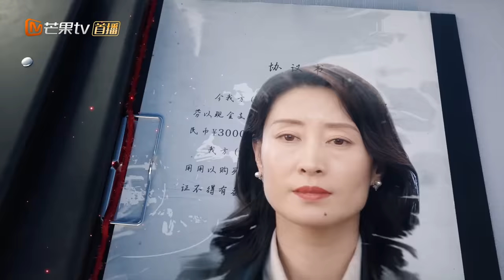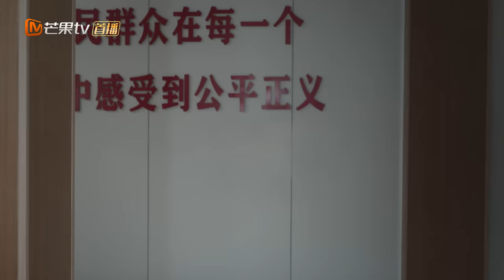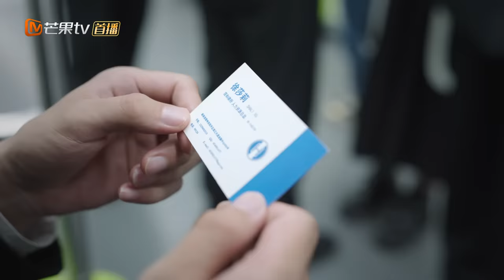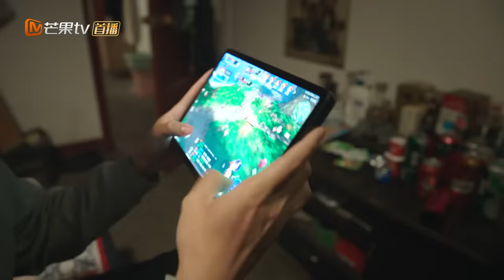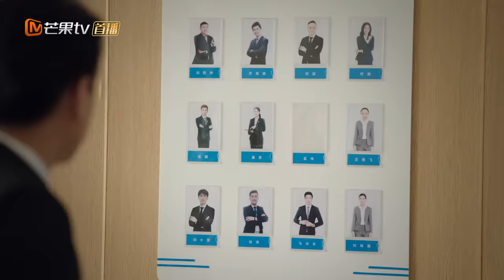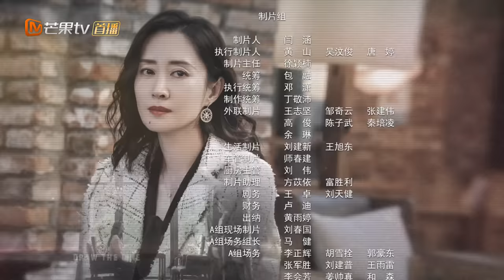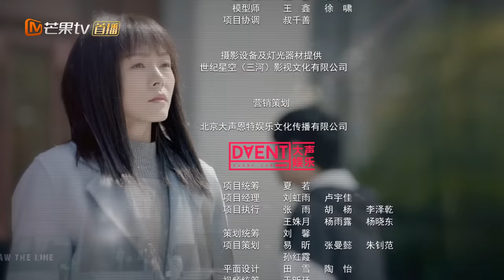【ENG SUB】《底线 Draw the Line》第11集 成毅接手再审抚养权案子【芒果TV季风频道】